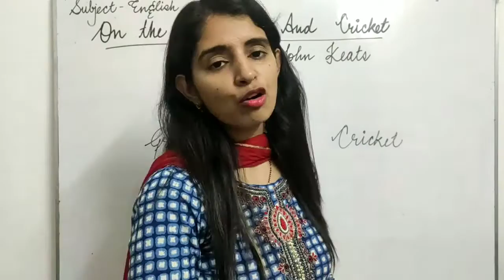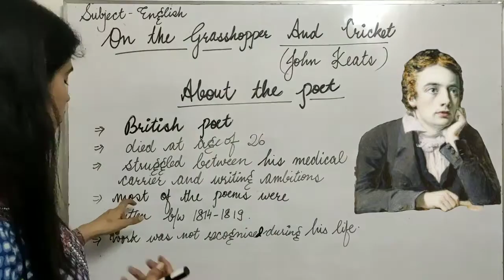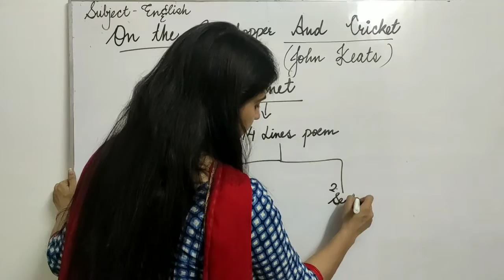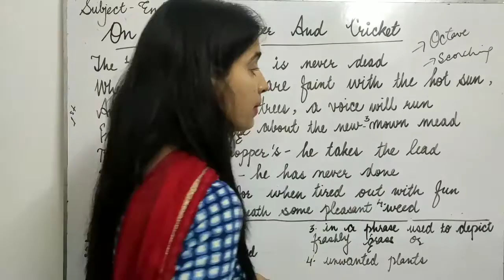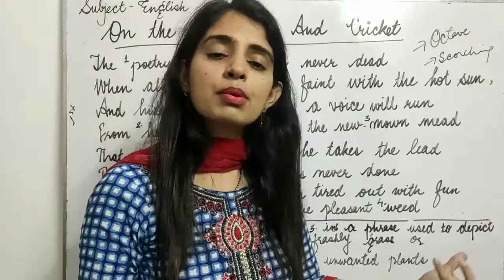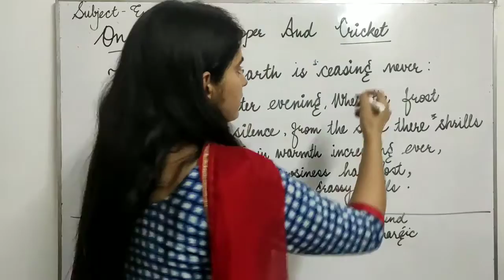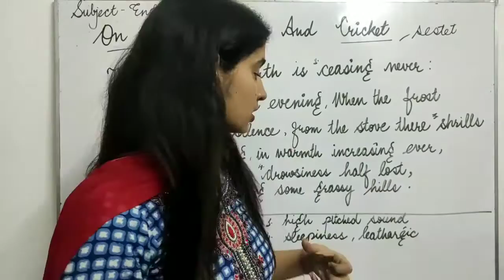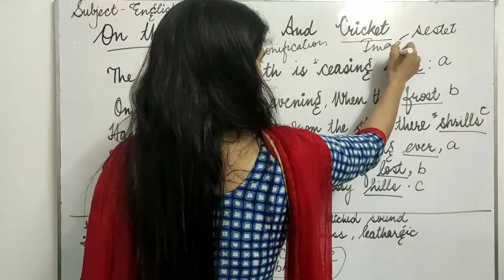Class 7/ ch-4/On the Grasshopper and Cricket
Full poem explanation